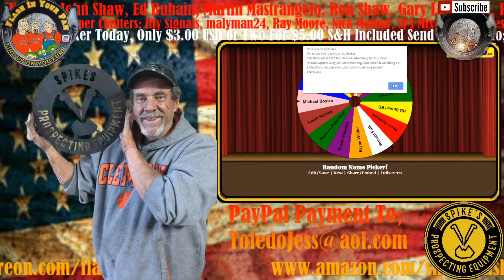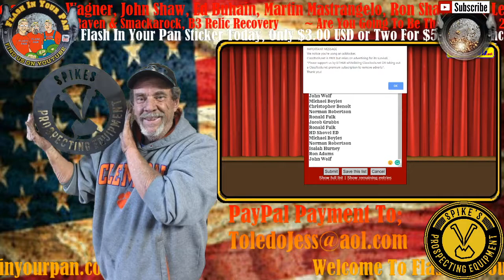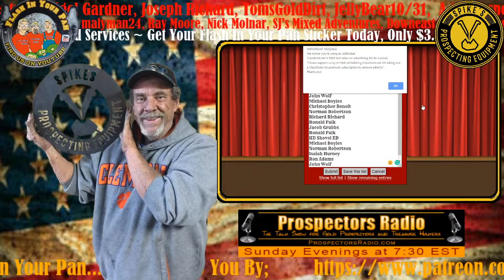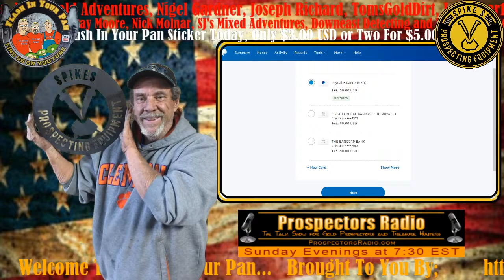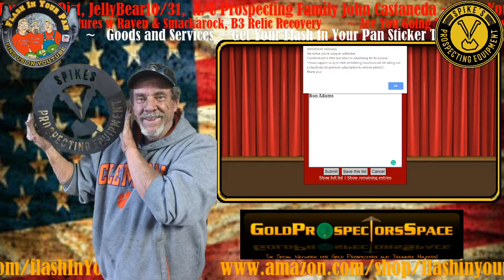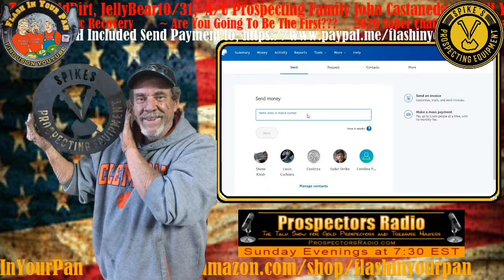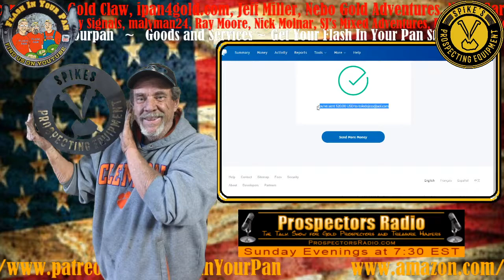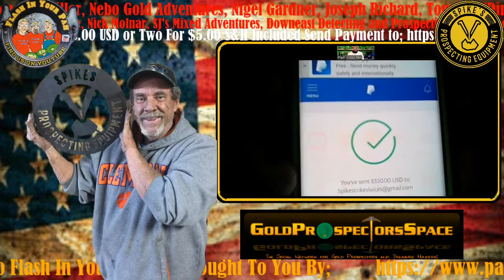It Could Be You! | Special Spike Strike Benefit | Donation Drawing Announcement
Hey YouTubers & Friends,
Thanks for joining us tonight for the Flash In Your Pan, Special Spike Strike Benefit, Donation Drawing Announcement, And maybe the Drawing!
We have only 5 spots left to fill before we do the Drawing for the Dream Mat Sluice Mat...
All Proceeds do to Benefit, Friend and Fire Victim, Spike Littlejohn of Spike Strike Prospecting Equipment, To Help Reclaim and Clean Up Fire and Smoke Damaged House and Garage.
If you were at our show last night you would have an idea of what is going on tonight.

Join The Rebellion and Get your REPP Sports Energy Drinks and More at; the Flash In Your Pan Amazon Store at;

Are you in need of a GoldCube or Banjo Pan? Cube It Or Lose It, get your's today at;

Placer Chaser
Joseph  Richard
Guy Clark
Gary Tolsty
Nigel Gardner
Dennis Dayton
Dwight Wooton
Ed Buhain
John Shaw
Mike Browning / M&M Prospecting
Martin Mastrangelo (Golden Paydirt Reviews)
Ray Moore AKA ckangaroo700
Ron Shaw
JellyBear10/31 2020
Casey Smith
Jeff Miller
Klint Washburn
Micheal David
Wayne & Debby Wagner
You can be the next one on the Team...

Please visit these organizations that help all the people in our lifestyle.

Thanks again, Ed Marvin

In The Shed, w/Ed & Flash In Your Pan Theme Songs are Copyrighted by;